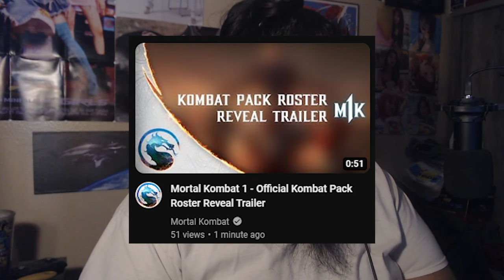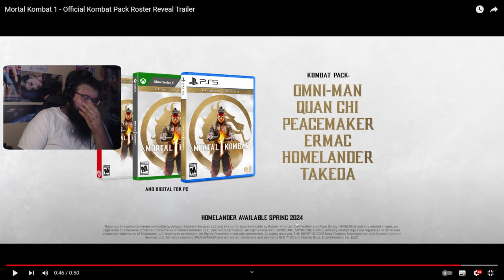LI MEI IS BACK!! || Mortal Kombat 1 Umgadi & Kombat Pack 1 Trailers Reaction || MOOORE LORE!!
THATS A LOT OF INFO LOL

Intro 0:00
Umgadi Trailer 0:11
Expansive Single Player Other than Story Mode?? 3:51
Kombat Pack 1 Trailer 4:17
It was real - Outro 6:31